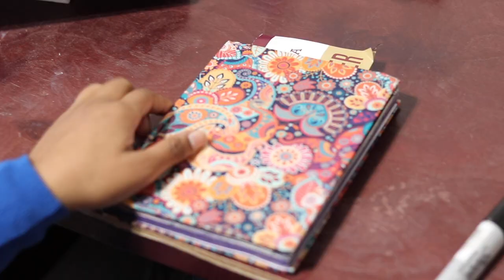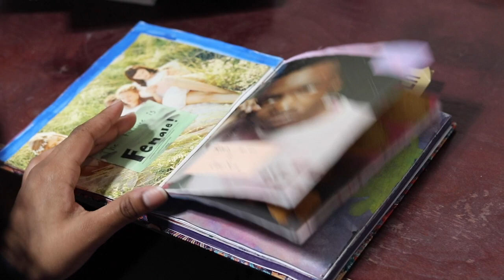I'm Fine. A monologue short film.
Final project for video production class.

Directed by: Siddharth Gaulee
Shot by: Seth Schrock, Miles Jordan, Siddharth Gaulee
Featuring: Lily Dixon
Written by: Kaile Daigle